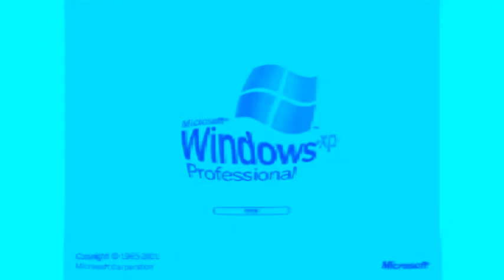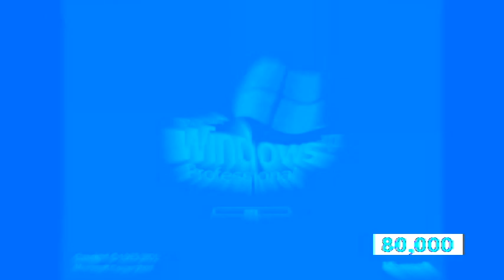Preivew 2 Canadian Major Effects In Chorded